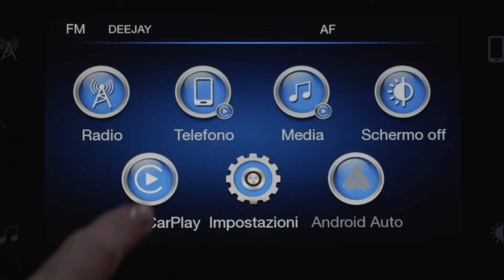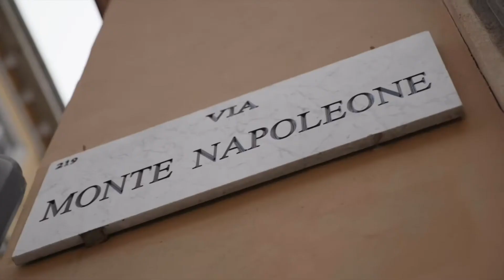Nuova Lancia Ypsilon Alberta Ferretti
La nuova Lancia Ypsilon Alberta Ferretti, il risultato di un percorso creativo incentrato su colore, materiali e finiture.
“Tante personalità. La Tua”, il claim della nuova campagna pubblicitaria on air a partire dal 4 Febbraio.
Lancia Ypsilon, per il terzo anno consecutivo, leader nel suo segmento. @lancia